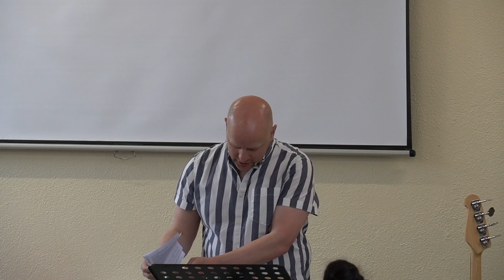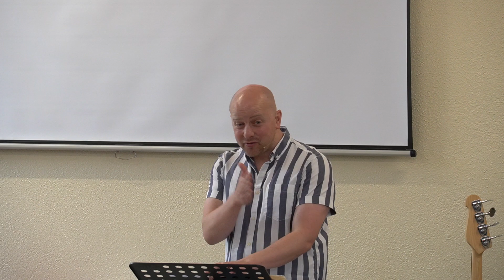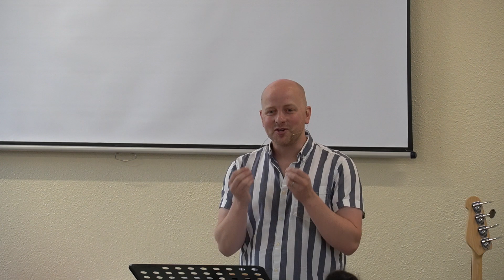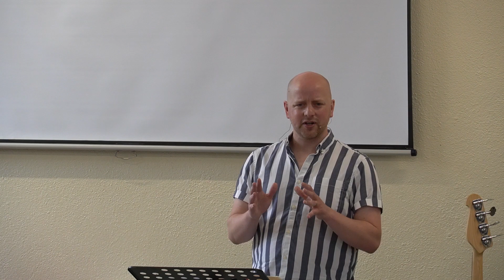Stand Firm in Your Freedom | Galatians 4:24-5:1 | 28th May 2023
Speaker: Shane Deane